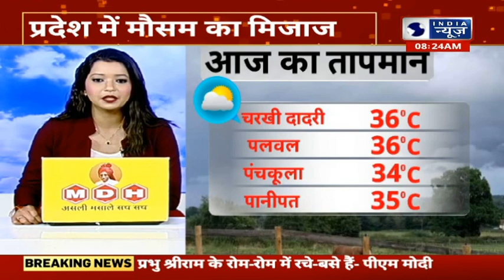Haryana Weather : कैसा रहेगा आज का तापमान, जानिए अपने जिले का हाल | India News Haryana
Haryana Weather :कैसा रहेगा आज आपके शहर का मौसम ? खिलेगी धूप, छाएंगे बादल, होगी बारिश ... दिन का न्यूनतम और अधिकतम तापमान कितना रहेगा? हवा कितनी शुद्ध होगी ?

How will be the weather in your city today? Will it be sunny, cloudy, will it rain or will fog bother you? What will be the minimum and maximum temperature of the day? How pure will the air be?